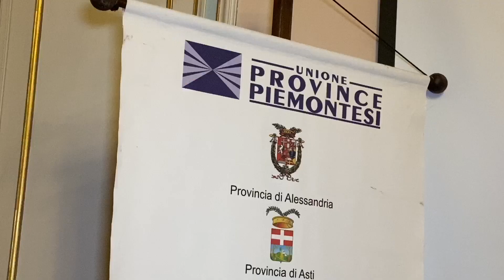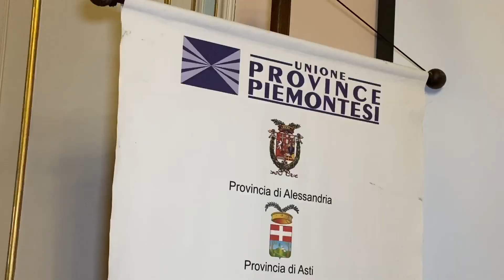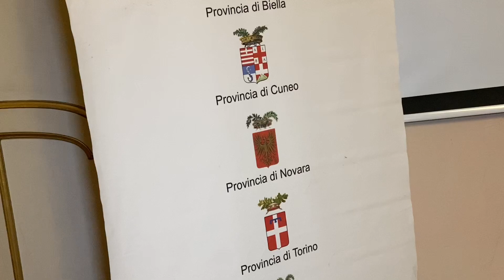Paolo Lanfranco è il nuovo presidente della Consulta Aree Vaste ANCI Piemonte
Paolo Lanfranco, sindaco di Valfenera e presidente della provincia di Asti, è il nuovo presidente della Consulta Aree Vaste di ANCI Piemonte (ex UPP).